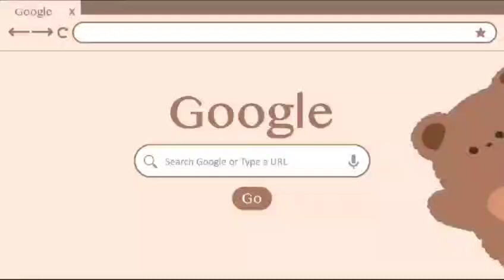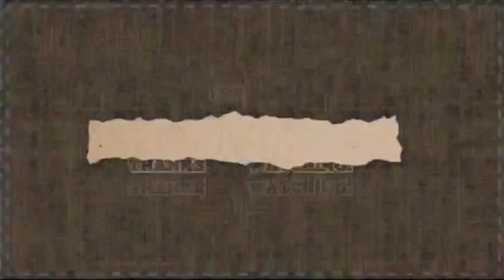Explanation Meaningfull Words by Badarrudin Kelas XII IPS 1 MAN 1 Kapuas Hulu